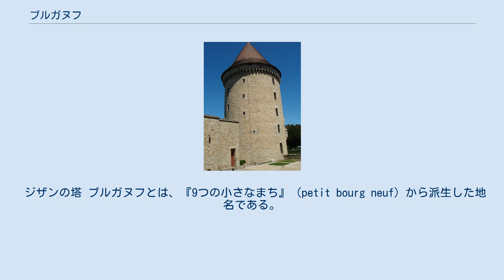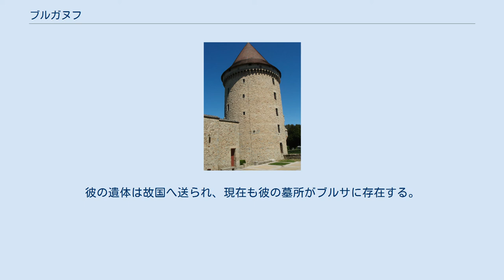ブルガヌフ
ブルガヌフ （Bourganeuf、オック語:Borgon Nuòu）は、フランス、ヌーヴェル＝アキテーヌ地域圏、クルーズ県のコミューン。
 ブルガヌフはゲレから33km、リモージュから50km離れている。
コミューン内をトリオン川が流れる。
まちはミルヴァシュ山地の北端にあたるジャンティウー台地の北側にあり、平均の標高は450mである。
 ジザンの塔 ブルガヌフとは、『9つの小さなまち』（petit bourg neuf）から派生した地名である。
12世紀以降、聖ヨハネ騎士団のコマンドリーとしてつくられた。
このコマンドリーは後にオーヴェルニュ副騎士団長の所在地となった。
 ブルガヌフはいまだ小修道院の偉大な痕跡を残している。
役場機能が置かれている建物はかつて修道院であったし、第36代総長ジャン・ド・ラスティックが建設させた塔や、12世紀から15世紀まで建てられたサン＝ジャン＝バティスト教会が残る。
特にジェム・スルタンの塔は注目に値する。
 1886年、ブルガヌフは電気が導入されたフランス国内3番目の地となった。
しかし最初のダイナモ発電所が設置されていたヴェルジェ渓谷の水は夏に水位が低すぎたため、ジャロー滝にダイナモ発電所が設置された。
 聖ヨハネ騎士団総長にもてなされるジェム・スルタン 1481年、コンスタンティノープルを陥落させたオスマン帝国のスルタン、メフメト2世が死んだ。
彼の2人の息子たち、ジェム・スルタンとバヤズィト（バヤズィト2世）が王位を争った。
敗れたジェム・スルタンは、当時ロドス島を本拠地としていた聖ヨハネ騎士団の庇護下に入った。
1482年7月30日、彼は総長ピエール・ドービュッソンに迎えられた。
人質ではあるものの彼は敬意を持って扱われた。
ジェム・スルタンは1476年よりオーヴェルニュ騎士館長となっていたギィ・ド・ブランシュフォールの元に置かれた。
以後彼はニース伯領、ドーフィネ、そして最終的にはオーヴェルニュの副騎士団長の所在地であるブルガヌフに送られ、1486年から1488年まで彼を収容するため建設された塔に囚われていた。
この塔はフランス語で彼の名前を意味する、ジザン塔（Zizim）と呼ばれた。
 メッカへの巡礼を果たしている敬虔なイスラム教徒であったジェム・スルタンは、優れた学者であり、ペルシャ語の叙事詩をトルコ語に翻訳した翻訳家でもあった。
フランスでの彼の生活は、多くのロマンティックな伝承につながっている。
ドーフィネのサセナージュ滞在時や、ラ・マルシュに滞在した時にはありそうにもない冒険があったと、ジョルジュ・サンドは空想を当てはめた。
その他、現在は博物館に保管されている『貴婦人と一角獣』のタペストリーの作成に彼が関わったと考えた。
実際、タペストリーの女性が持つ盾に描かれた三日月はリヨンの有力家系ル・ヴィスト家を表すものであり、イスラム教徒の王子と関係するものではない。
 1488年11月10日、ジェム・スルタンはブルガヌフを発ってローマ教皇インノケンティウス8世の元へ送られた。
1489年3月13日、彼はローマに到着し、サンタンジェロ城を住居としてあてがわれた。
1494年、アレクサンデル6世はイタリアへ入っていたフランス王シャルル8世につくことを余儀なくされた。
そして、オスマン帝国支配下にあるギリシャへの十字軍を、（当時アラゴン王が治めていた）ナポリ王国から派遣させようと考えた。
状況は明らかでないが、ジェム・スルタンは1495年にカプアで死去した。
彼の遺体は故国へ送られ、現在も彼の墓所がブルサに存在する。
 ブルガヌフはリムーザン有数の林業の中心地である。
 参照元:INSEE